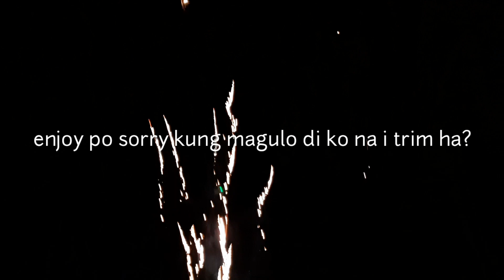2019 LIGHTING OF GIANT CHRISTMAS TREE | Cavite State University | Rhodalyn Vlogs | Philippines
Thank you po sa time para tapusin ang video na to smile 😊

Ingat po kayo 😊

-Rhodalyn Vlogs